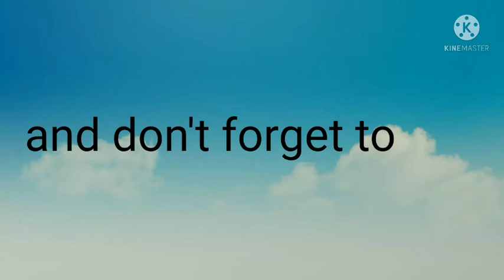10 DIFFERENT FRUITS YOU PROBABLY DON"T KNOW THEIR ENGLISH NAMES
FRUITS IN HAUSA AND ENGLISH
1.MAGARYA
2.GORUBA
3.RIDI
4.KUKA
5.AYA
6.TAURA
7.GUJJIYA
8.DABINO
9.TSAMIYAR BIRI
10.KANYA